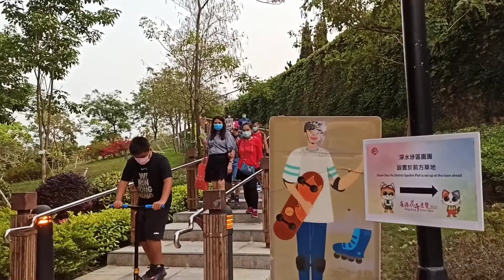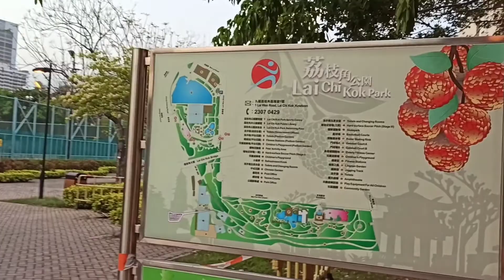TINY HOUSE HOME AT MEI FOO | HONG KONG